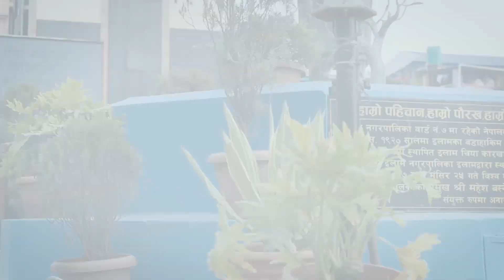Ilam Mangalbare Travel Vlog | Nepal | BuddhaShop | Ep-2 |Vlogs Nepal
Namaste people !!
 We are back with our new Vlog, exploring the Mangalbare ilam

Our team
Sandip Pradhan
Milan Niroula
Manish jung Bhattarai
Dhiren Limbu